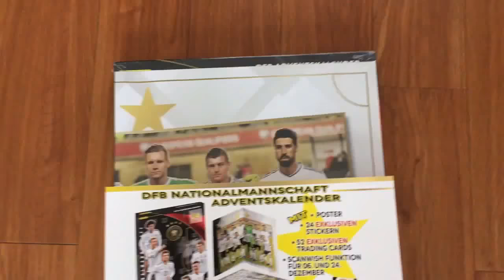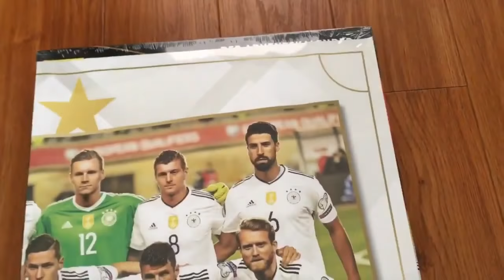SaigonSoccerShop - Bộ quà tặng ĐỘI TUYỂN QUỐC GIA ĐỨC 2017!!!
=) Kênh Youtube số 1 Việt Nam về đồ lưu niệm bóng đá (=
[i] Find SaigonSoccerShop on Instagram|Zalo
[B] Bitcoin: 3BvkfzrF5pNPGWpzbuFm86sYgQzxTveKeS
[S] Stock: eBay|Amazon|California|Nijmegen|Guangxi
Nơi chia sẻ về mọi thứ xoay quanh đam mê, sở thích sưu tập đồ lưu niệm bóng đá, mô hình tĩnh. Trao đổi mô hình, tượng, thẻ cầu thủ, đồ sưu tập bóng đá giá tốt nhất. Nhận order hàng ebay, amazon và các shop trên toàn thế giới.

(Sharing everything about passion, hobby collection with football souvenirs, static model, etc.)